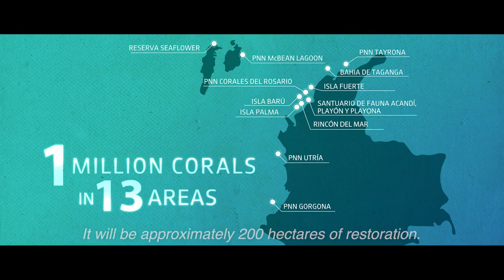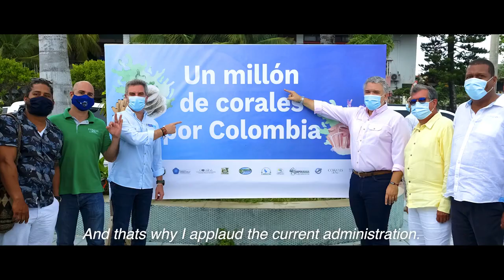One Million Corals for Colombia | Greener Living Short Film Award 2022 | Shortlist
This mini documentary highlights the efforts to restore coral reefs along the Colombian coast, which spans across the Caribbean, Atlantic, and Pacific Oceans. These vulnerable ecosystems are the most threatened by climate change. Through government and local community efforts, teams of biologists have begun the process of restoring these integral coral reefs. And along the way discovering how crucial the wisdom of local coral gardeners is.